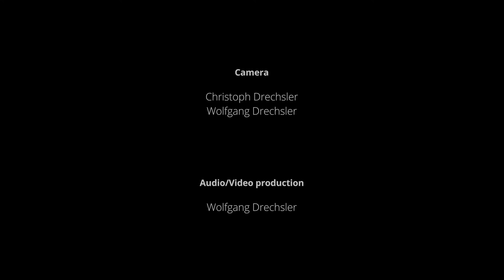Edvard Grieg: Solveig's song sung by Anna Kovach soprano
Solveig's song from Peer Gynt. With original lyrics written by Henrik Ibsen in norwegian.

Piano: Corina Gieré
Recorded July 11, 2018 in Zunfthaus zur Waag, Zürich
Camera: Christoph Drechsler, Wolfgang Drechsler
Audio/Video production: Wolfgang Drechsler